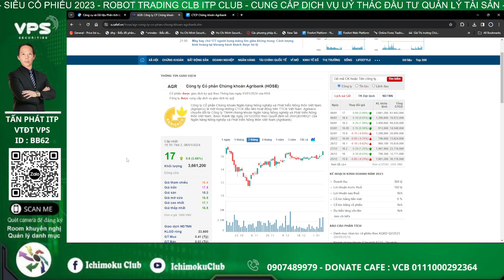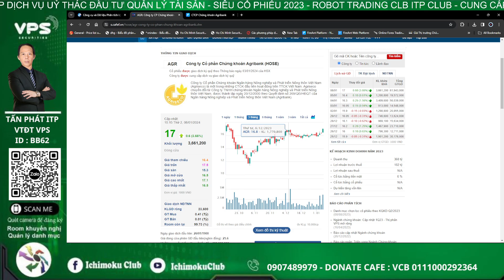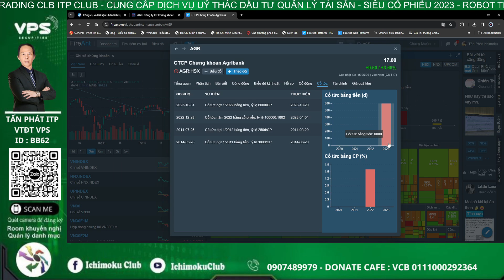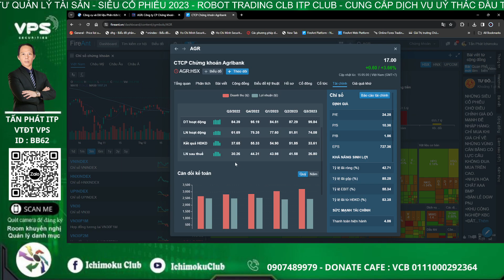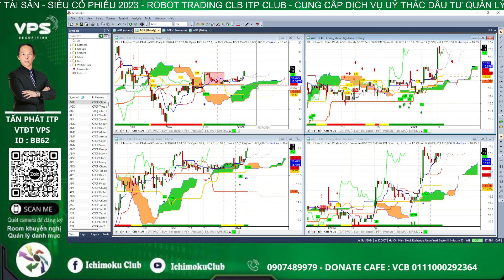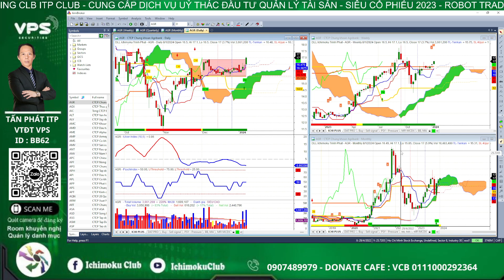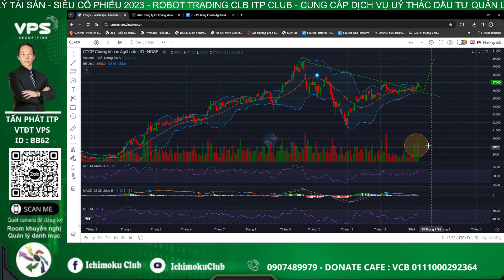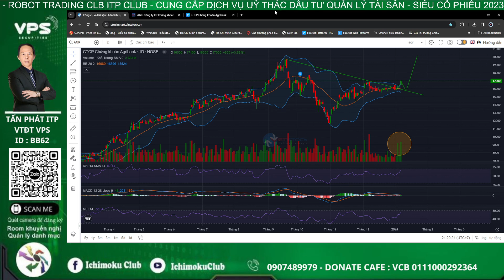Phân tích cổ phiếu agr | cổ phiếu tiềm năm hôm nay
Chiến lược đầu tư cổ phiếu agr | Điểm mua bắt đáy cổ phiếu agr | Phân tích xu hướng agr

Agr đang có tín hiệu đảo chiều sau 1 nhịp giảm tương đối mạnh, mời Anh Chị cùng Em Phát phân tích cổ phiếu và tìm điểm mua bắt đáy cổ phiếu dig trong video này nhé. Chúc Anh Chị đầu tư hiệu quả và thành công!

Tấn Phát ITP call/zalo : 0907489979
Mở tài khoản chứng khoán VPS ID BB62
Room tín hiệu : quét QR trên video hoặc link ghim dưới bình luận